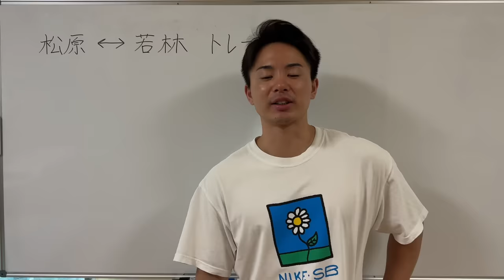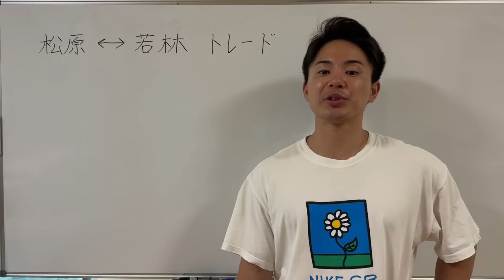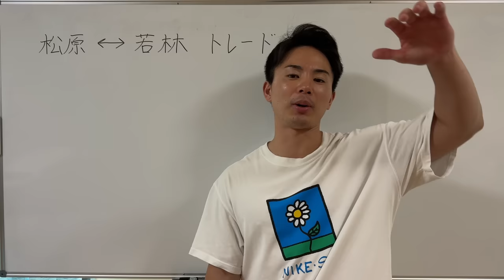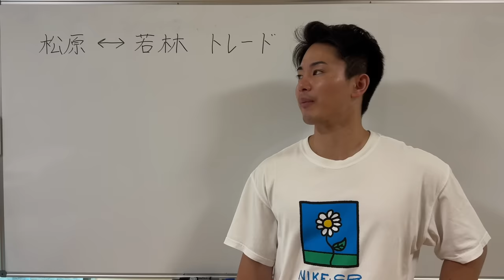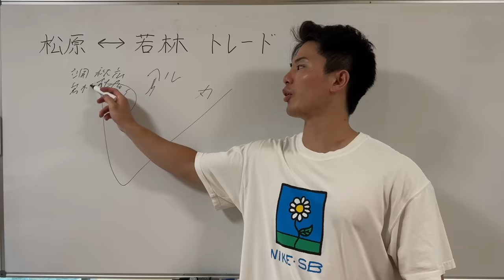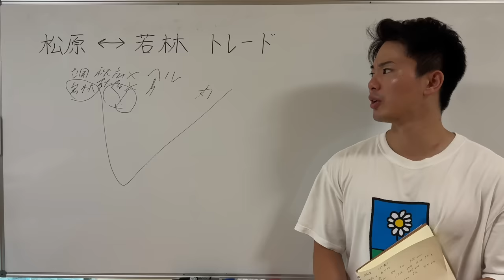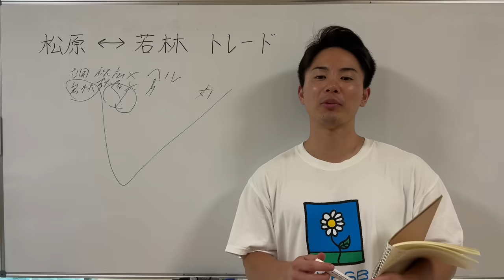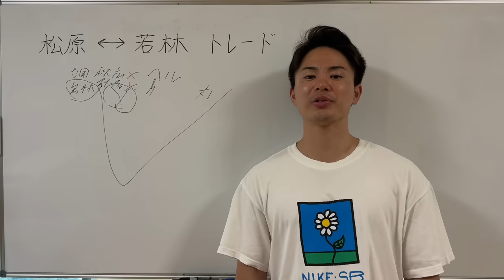【速報】巨人松原と西武若林の電撃トレード‼︎巨人がお得なトレードか⁉︎若林の起用法はどうなる？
1996年3月25日生まれ
京都出身